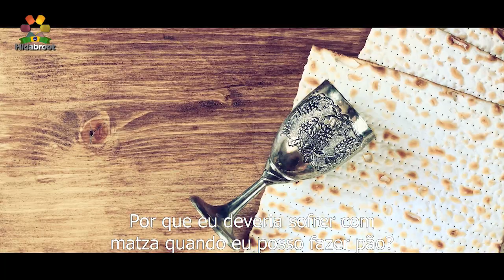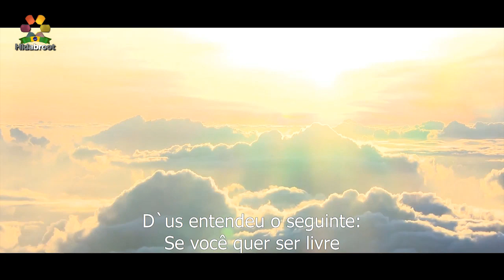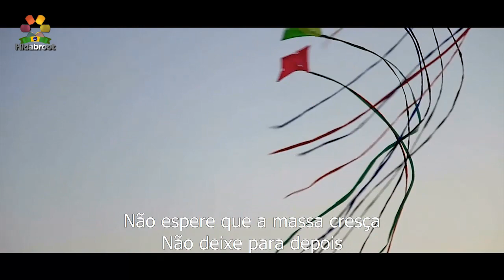Pessach - A mensagem da Matsa - Sr Charlie Harary - Hidabroot Brasil (2019)